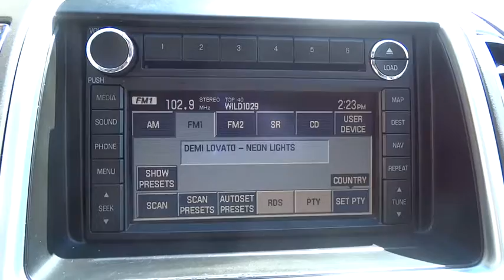2008 Ford Edge Carson City, Reno, Northern Nevada, Dayton, Lake Tahoe, NV 139937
2008 Ford Edge

Check out this 2008 Ford Edge Limited. Its Automatic transmission and Gas V6 3.5L/213 engine will keep you going. This Edge has the following options: Tire Pressure Monitoring System, SYNC voice activated communications & entertainment system-inc: Bluetooth capability, steering wheel controls, USB port, audio input jack, Solar tinted front door window glass, Side-impact air bags, SecuriLock encrypted passive anti-theft system (EPATS), Second row leather-trimmed reclining 60/40 bench seat-inc: fold-down armrest, seat-back release, Safety Canopy for (2) rows w/rollover sensor, Reverse sensing park-assist system, Remote keyless entry, and Rear window defroster. See it for yourself at Carson City Toyota, 2590 S Carson St, Carson City, NV 89701.